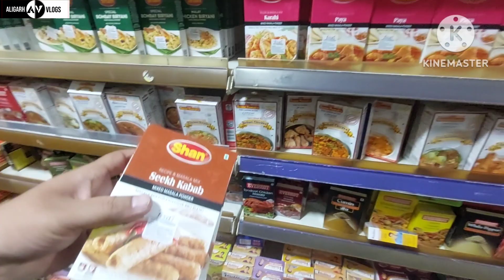Chand Raat Vlog